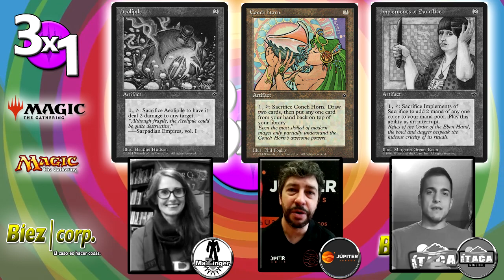Biez Corp.- 3x1 | 6º Duelo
6º Duelo&Debate:

{Ourense}

|  Justo ( Blighted Cataract)   VS   Diego Vidal (Myriad Landscape)   VS   Jorge Alen (Foundry of the Consuls)  |

!NOTA IMPORTANTE¡

En esta ocasión, y debido a que actualmente la pestaña "Comunidad" de mi canal está inhabilitada, la votación oficial para a estar en mi cuenta de Twitter. Podeis votar en este link:

(Fecha limite: 18.12.20)